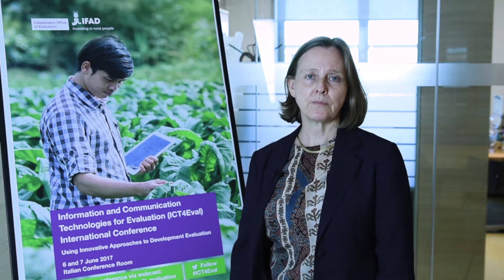Caroline HEIDER on ICTs and the effectiveness and efficiency of evaluations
Interview: Caroline HEIDER, Director General and Senior Vice President, Independent Evaluation Group, World Bank Group